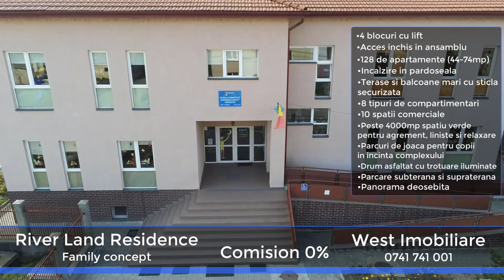Prezentare aeriana proiect imobiliar River Land Residence